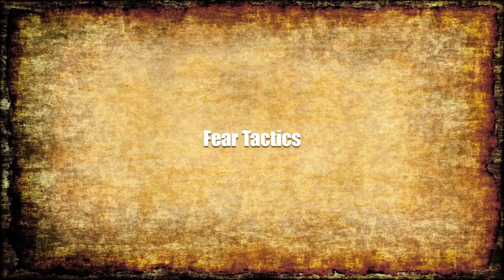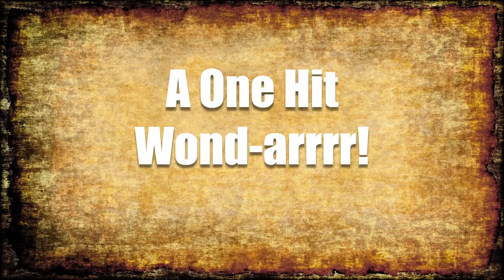EDWARD TEACH and the GOLDEN AGE of Piracy | FIVE FUN FACTS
Dive into the Caribbean and explore the Golden Age of Piracy as well as it's most famous and terrifying figure, the pirate Blackbeard, otherwise known as Edward Teach!